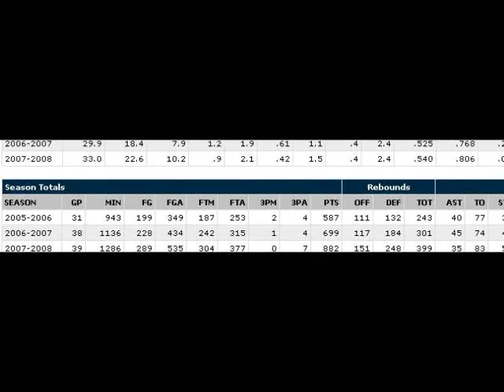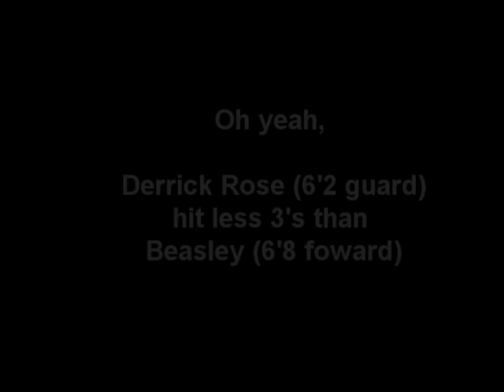Michael Beasley vs Tyler Hansbrough: From 3-point range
Tyler Hansbrough attemps to shoot three's. Hilarity ensues. Michael Beasley soon follows. Beauty ensues.